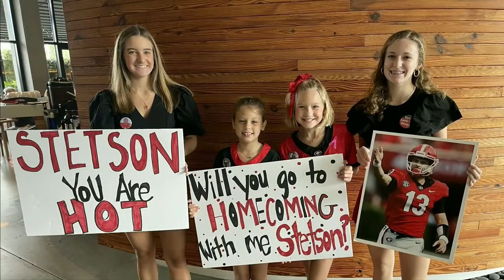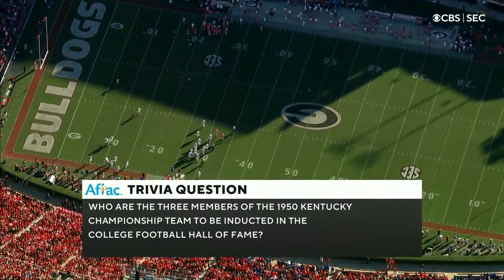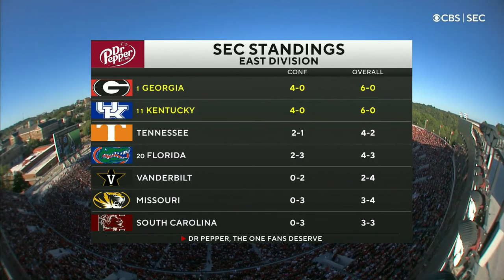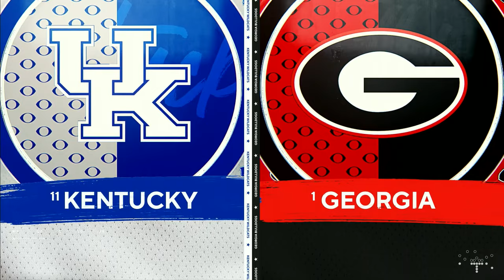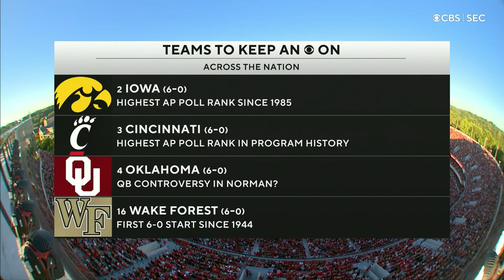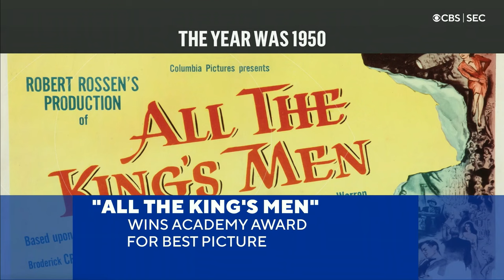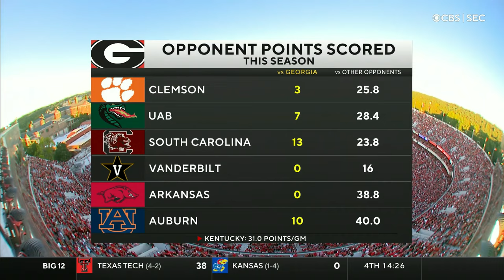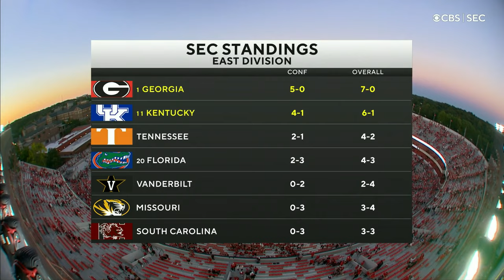2021 - Kentucky vs Georgia (Game 7)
2021 Kentucky football season.

Kentucky vs Georgia - Air date: 10/16/2021

UK lost 30-13

Will Levis - 31-41, 192yds, 2 TD
Wan'Dale Robinson - 12rec, 39yds, TD